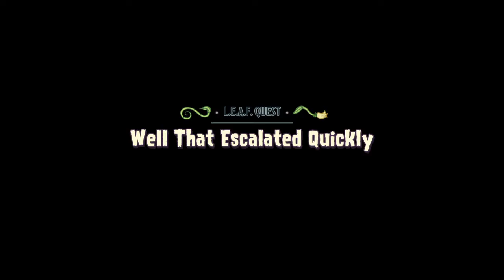Plants vs Zombies GW2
Plants vs. Zombies™ Garden Warfare 2